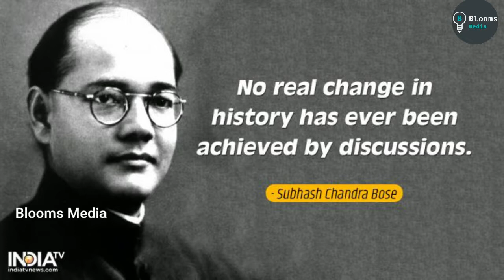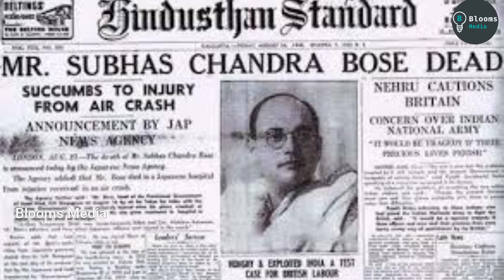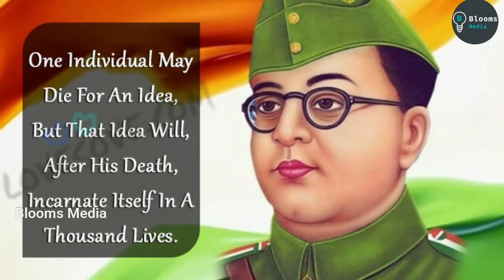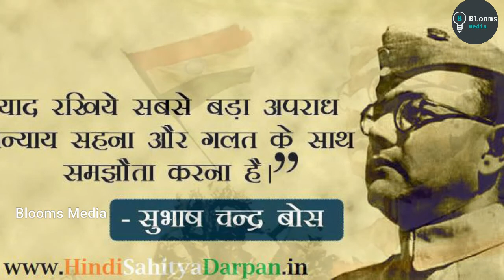Subash Chandra Bose | Indian National Congress | Freedom fight | National politics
Subhas Chandra Bose (23 January 1897 – 18 August 1945) was an Indian nationalist whose defiant patriotism made him a hero in India, but whose attempt during World War II to rid India of British rule with the help of Nazi Germany and Imperial Japan left a troubled legacy.
subhash chandra bose drawing,
subhash chandra bose songs,
subhash chandra bose movie songs,